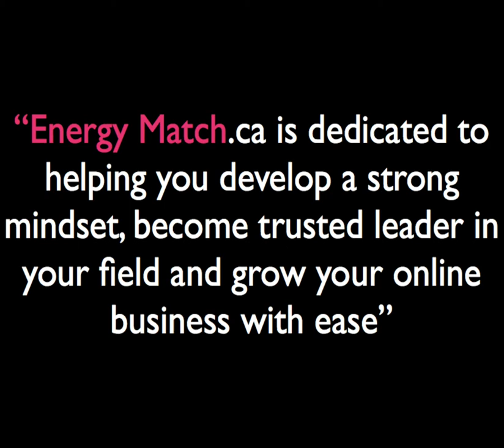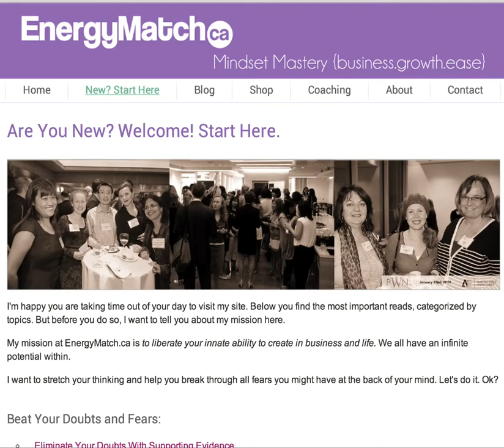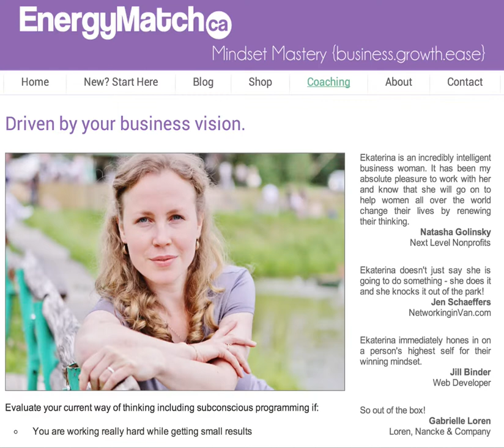Interview with Ekaterina: the story of a Russian woman in Canada